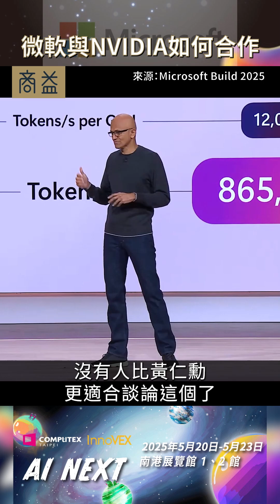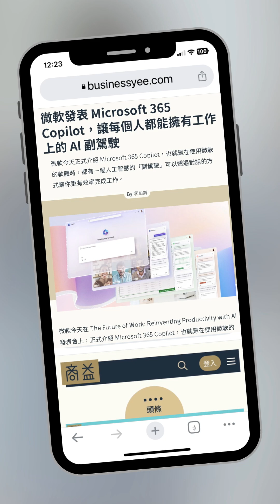微軟與NVIDIA如何合作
微軟開發者大會邀請黃仁勳講兩家公司如何合作